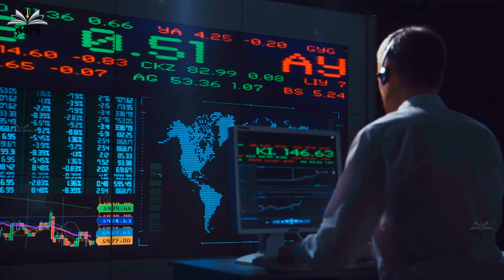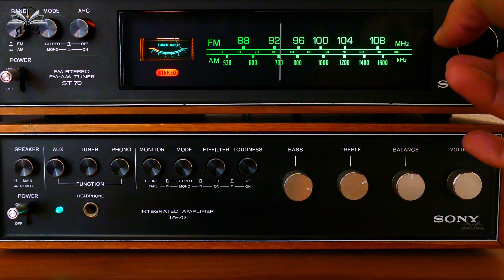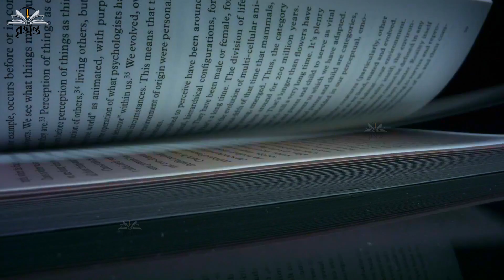কেমন দেশ নরওয়ে | নরওয়ে দেশের অজানা তথ্য এবং ইতিহাস | All About Norway in Bengali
নরওয়ে (নরওয়ের কিংডম নামেও পরিচিত) ইউরোপের উত্তরে অবস্থিত একটি রাজ্য। এটি স্ক্যান্ডিনেভিয়ান উপদ্বীপের উত্তর ও পশ্চিম অঞ্চল পাশাপাশি স্বেলবার্ড দ্বীপপুঞ্জ এবং জান মায়েন দ্বীপ দখল করে আছে।নরওয়ে খুব কম জনবহুল, তবে এর জীবনযাত্রার মান ইউরোপের অন্যতম উচ্চতম। এটি পাহাড়ে অবস্থিত, তবে তেল এবং গ্যাসের কারণে, দেশের অর্থনীতি ৮০-৯০ বছর বয়সী মানুষকে স্বাচ্ছন্দ্যে বাঁচতে দেয়। এটি একটি শীতল জলবায়ু আছে, কিন্তু অতিথিরা এই উত্তর দেশে আনন্দের সাথে আসতে প্রস্তুত।নরওয়েজিয়ানরা গর্বিত যে তাদের নিজস্ব মুদ্রা রয়েছে - নরওয়েজিয়ান ক্রোন। এক ডলার প্রায় ৯ ক্রোনারের সমান।নরওয়ে একটি উন্নত দেশ, মূলত তেল ও গ্যাস শিল্পের কারণে, যা মেশিন বিল্ডিং এবং ফিশারি কমপ্লেক্সে কাজ করে। মুদ্রাস্ফীতি এবং বেকারত্বের হার পশ্চিম ইউরোপের সর্বনিম্ন হিসাবে বিবেচিত হয়।প্রাচীনকালে, জার্মানিক উপজাতিরা নরওয়ের ভূখণ্ডে বাস করত। এটি ৮৭২ সালে প্রথম নরওয়েজিয়ান রাজা সিংহাসনে এসেছিলেন।নরওয়ে বছরের আট মাস বরফের নিচে ঢাকা থাকে। বছরের দুই মাস এখানে সূর্য ওঠে না। নভেম্বরের ২১ তারিখ থেকে জানুয়ারির ২১ তারিখ পর্যন্ত সময়টাকে তাই ডার্ক পিরিয়ড বলা হয়। এই সময় আকাশে নর্দার্ন লাইট বা অরোরা বুরিয়াল দেখা যায়। আকাশে লাল, সবুজ রঙের আলোর খেলা। এই অরোরা দেখতে অনেক পর্যটক এই সময়ে এখানে আসেন। আর বছরের দুই মাস এখানে আবার সূর্য অস্ত যায় না। মে মাসের ২১ তারিখ থেকে জুলাইয়ের ২১ তারিখ। এই সময়টাকে বলা হয় মিডনাইট সানের সময়। প্রাকৃতিক এই ঘটনাটিকে হোয়াইট নাইট বা শ্বেতরাত্রি বলেও উল্লেখ করা হয়। একটানা সূর্যের আলো বিদ্যমান থাকে এবং রাতের অন্ধকারের পরিবর্তে আকাশে গোধূলির আলো ফুটে থাকে। সত্যি অদ্ভুত জায়গা। তবে সামারের সময় যদি আবহাওয়া ভালো থাকে তাহলে এখানকার প্রকৃতি এক অদ্ভুত সৌন্দর্য ধারণ করে। চোখ ধাঁধান সুন্দর।সুইডেন, ফিনল্যান্ড এবং আইসল্যান্ডেও একই ঘটনা দেখতে পাওয়া যায়। কিন্তু নরওয়েরই বেশিরভাগ অঞ্চল উত্তর গোলার্ধের মধ্যে অবস্থিত এবং সূর্যের আলো সবচেয়ে বেশি সময় ধরে পাওয়া যায়। আর এই কারনেই নরওয়ে মধ্যরাতের সূর্যের দেশ হিসেবে পরিচিত।আজকের ভিডিওতে আমরা আলোচনা করেছি নরওয়ে দেশের অজানা তথ্য এবং নরওয়ে দেশের ইতিহাস সম্পর্কে। যা পৃথিবীর যেকোনো ভ্রমণপিপাসু মানুষদের নরওয়ে দেশ সম্পর্কে জানতে আগ্রহী করে তুলবে।

নিশীথ সূর্যের দেশ
আশ্চর্য দেশ নরওয়ে
নরওয়ে দেশের সৌন্দর্য
নরওয়ে কেমন দেশ
norway language
norway population
norway tourism
living in norway
নরওয়ে কোন মহাদেশে অবস্থিত
নরওয়ে ভিসা
নরওয়ে দিন রাত
Facilities for teachers in Noway
All about Norway
নরওয়ে কেমন দেশ?